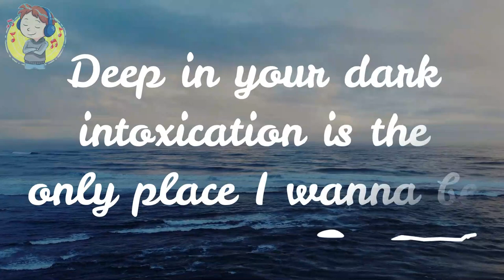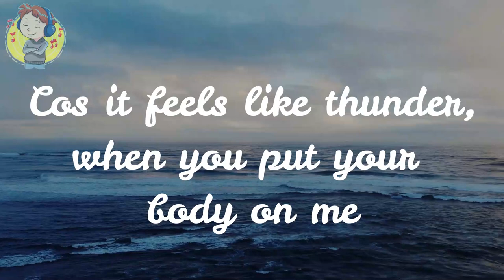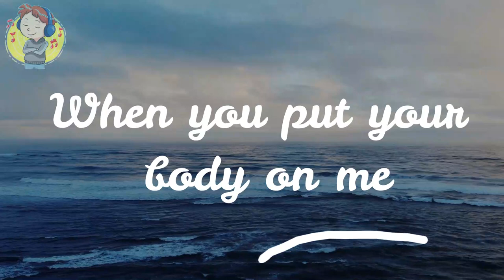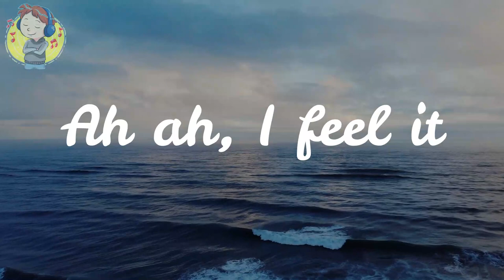Stark - Trumpets (feat. Kestra) | Lyric Video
Lyric Video | Stark - Trumpets (feat. Kestra)

Credits:
Stark
Kestra

LYRICS:

We don’t need communication, no
I just need one touch to see
Deep in your dark intoxication is the only place I wanna be

Cos it feels like thunder, when you put your body on me
Feels like violence, when I lose control
And I hear those violins, when you throw your arms around me
Hear those trumpets, playing in my soul
I hear those trumpets
It feels like violins

Oh I know your reputation, yeah
You’re such a thriller when you show your teeth
It’s an invitation to temptation
And I’m gonna get my sweet relief

Cos I don’t want no complications, no
Yeah we both got appetites to feed
And my complete capitulation yeah
You’ll have to see it to believe

It feels like violence
When you put your body on me
It feels like thunder
I feel it
(I hear it) playing in my soul
I hear it